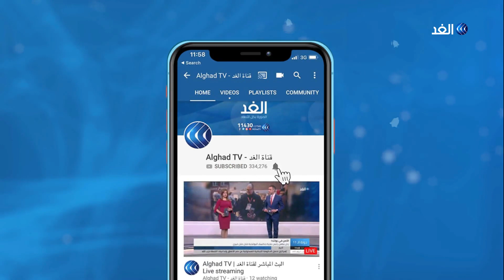الصين تلغي هدف النمو الاقتصادي لعام 2020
أعلن رئيس الوزراء الصيني انتصار بلاده على وباء كورونا معترفا بأن الصين دفعت ثمنا باهظا لتحقيق ذلك.

وأكد رئيس الوزراء الصيني أن بلاده أمامها مهمة هائلة لتحريك اقتصادها في ظل حالة الركود العالمية التي نشأت بسبب فيروس كورونا.